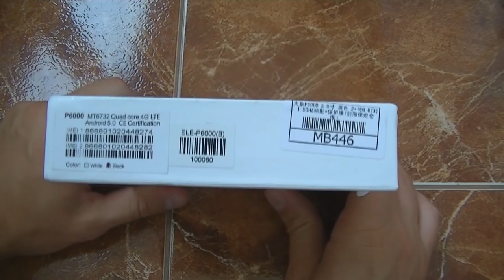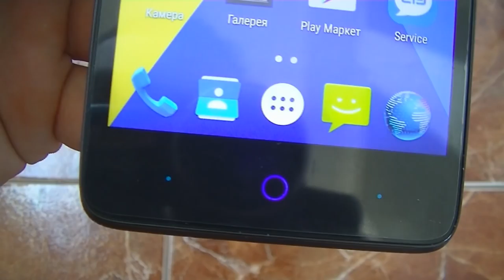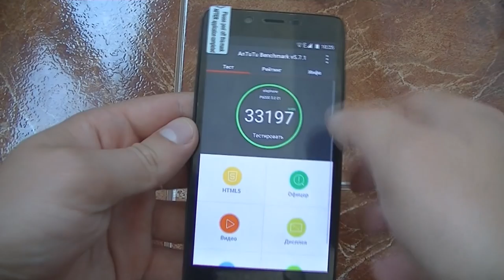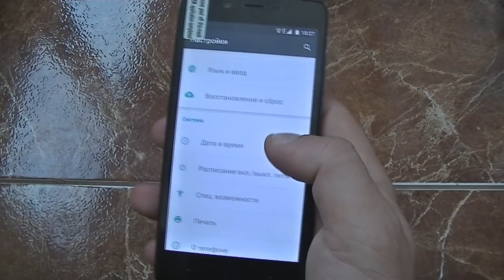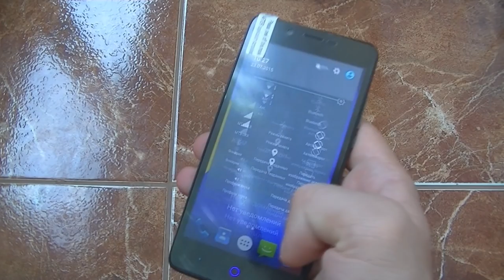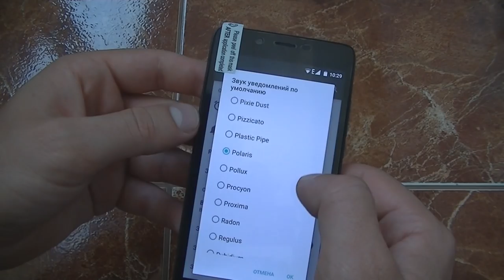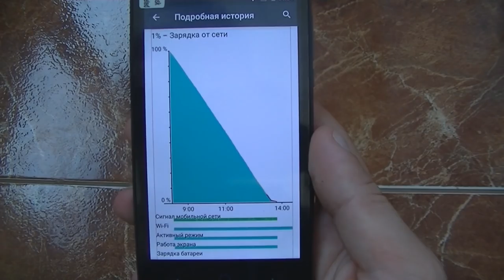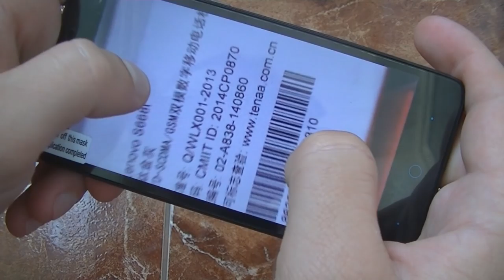Elephone P6000 обзор смартфона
Elephone p6000 мы заказали первый раз из-за того, что наши клиенты начали проявлять к нему интерес. Мы посмотрели на технические характеристики, нам понравилось, мы заказали несколько штук на пробу. Из опыта пользования можно сказать, что модель хорошего качества. Очень расстроила только камера, которая очень слабенькая и хороших фотографий на Elephone p6000 сделать не получится. По всем остальным параметрам модель очень даже достойная, новый 64-х битный процессор и так далее. Купить можно у нас на сайте по ссылке на Elephone p6000